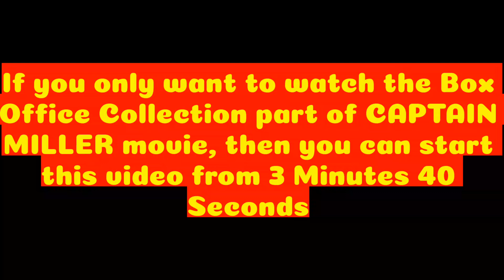Dhanush CAPTAIN MILLER 2024 Tamil Movie Lifetime Worldwide Box Office Collection Budget Hit or Flop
Dhanush CAPTAIN MILLER  2024 Kollywood Tamil Movie Lifetime Worldwide Box Office Collection Budget Hit or Flop

In this video, I have shared the Lifetime Worldwide Box Office Collection, Budget, Rating, Cast, Verdict Hit or Flop, Facts, OTT Details, and other details of the movie CAPTAIN MILLER.